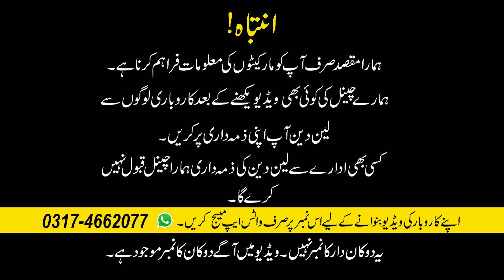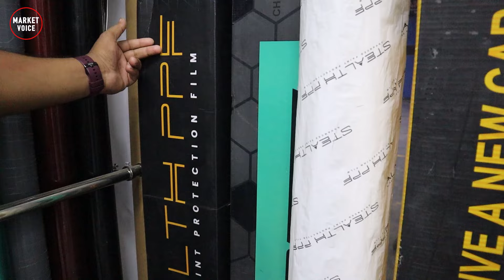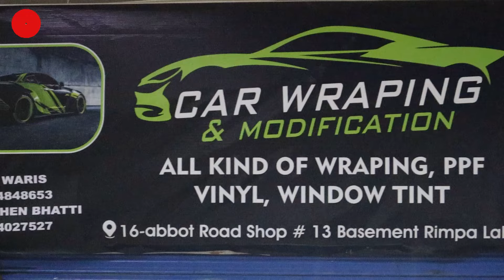Car Wrap Kitny Mein Hogi - PPF And Color Car Wrapping Price In Pakistan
regards

Channel Details :
Name : Market Voice

xptt car protection film
car protection coating
how much does it cost to wrap a car in pakistan
Reflection PPF CAR Ceramic Coating Glass Coating Paint Protection Film
spectrum solar control
sun protection protector sticker
car modification market
Best Car Wrapping Shop Cars Ko Scratches Se Bachane Sun Protection Car Wrap Aur Paint Protect Karne
Best Paint Protection Film